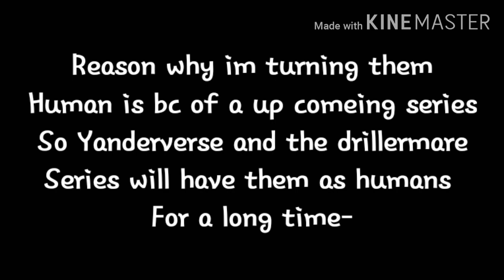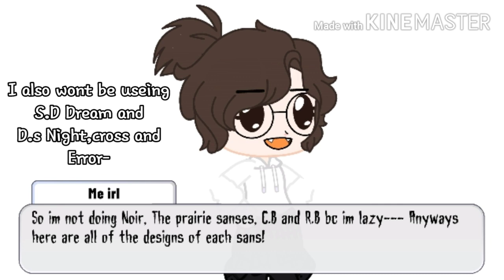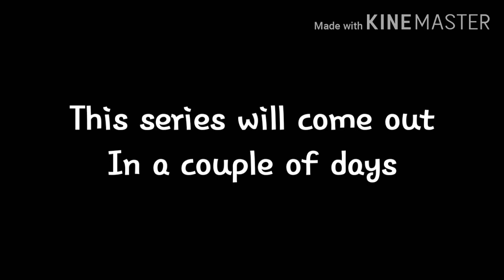Turning My Multiverse into Humans for a new series uwu